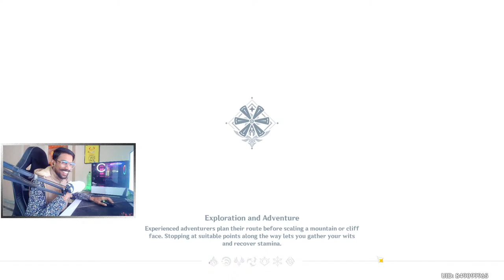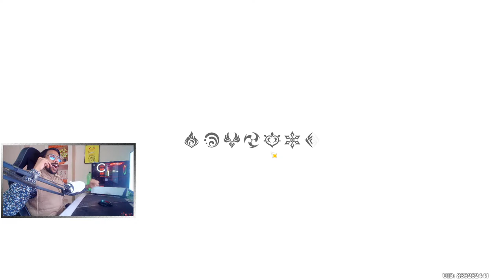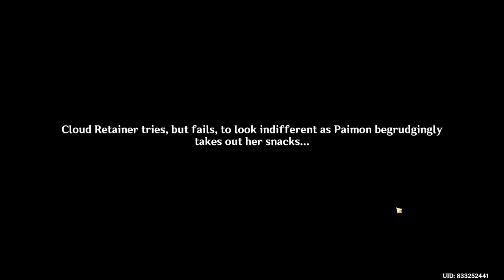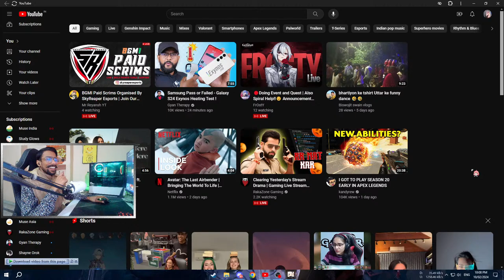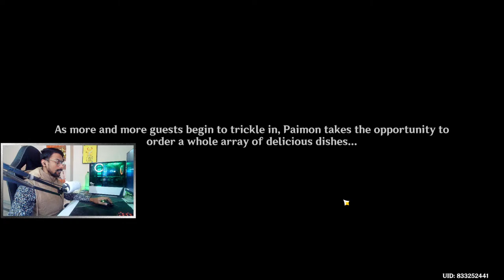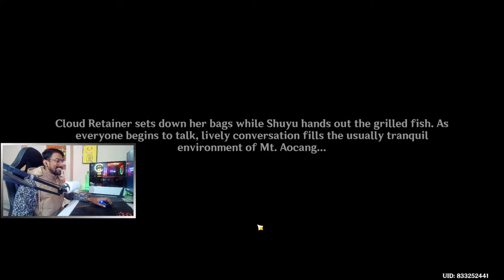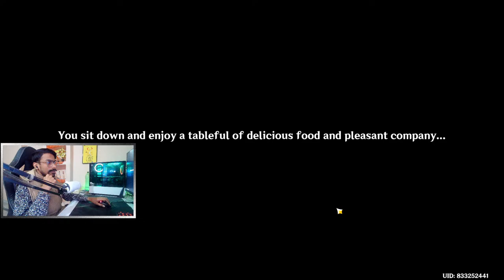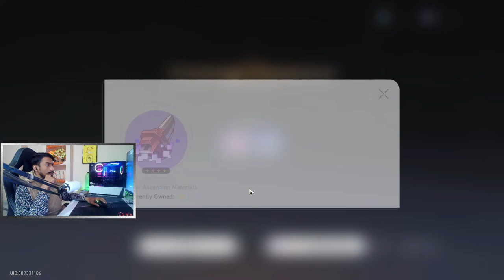GENSHIN IMPACT SPIRAL ABYSS HELP or XIANYUN STORY QUEST? PRE-FARM CHIORI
I am a F2P & Bp/Welkin Player with two Separate Accounts.

Welkin 499INR --- 420INR
300+(Bonus) 499INR --- 420INR
980+(Bonus) 1499INR --- 1300INR
1980+(Bonus) 2999INR --- 2600INR
3280+(Bonus) 4999INR --- 4000INR
6480+(Bonus) 9900INR --- 7650INR

*GAMING GEAR and PC specs*

Ram            -     8x2 - G Skill RGB  16GB 3600Mhz

GPU            -     ZOTAC GAMING AMP EXTREME NVIDIA GEFORCE RTX 2060 Super

Monitor        -     LG Ultragear 27GN750 {1080p 240hz}

Mic            -     BLUE YETI WHITEOUT

Cpu Cooler     -     Deep Cool Gamer Storm Castle 240 Rgb V2

Storage 1      -     Seagate - Barracuda 2TB

Storage 2      -     Samsung (970 EVO+) M.2 NVME [500 GB]

PSU            -     Antec NE 650 V2 GB

Chair           -     Green Soul MONSTER ULTIMATE (T) (GS-734U)

CHAT RULES:

• No Self-Promoting Yourself
• No Bullying others and having racist comments
• No Swearing at a large scale
• No Negativity & Rude Behavior with others
• No Spamming (emojis, caps, etc.)
• No Politics, Religious talk, and Drama. Which can start a conflict
• No Impersonation of other users
• No Inappropriate/sexual comments toward others
• No Sharing of personal info
• No Using languages other than English, Hinglish, Hindi
• No Posting spoilers to new movies, video games, and/or books.

Note: This Channel's content is Family-Friendly for Most parts.